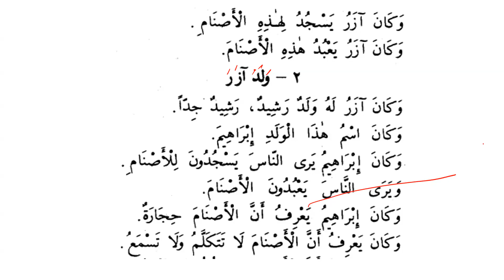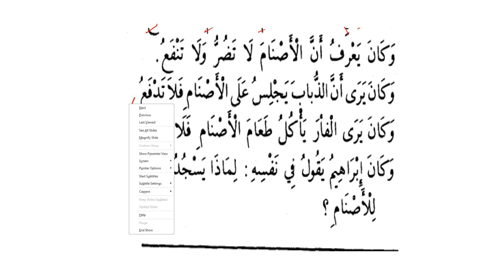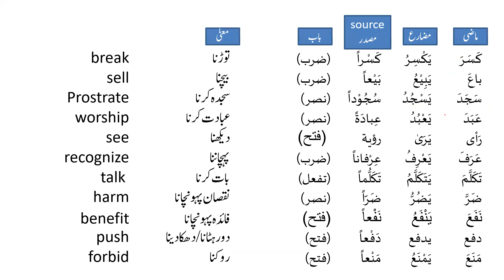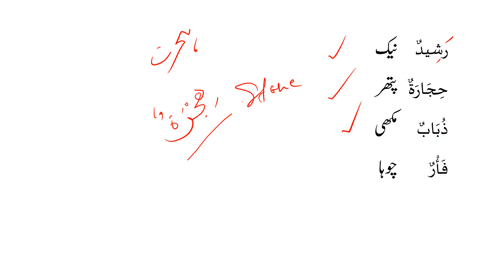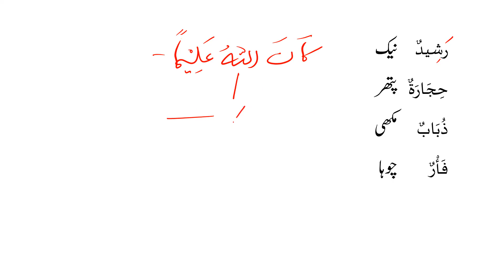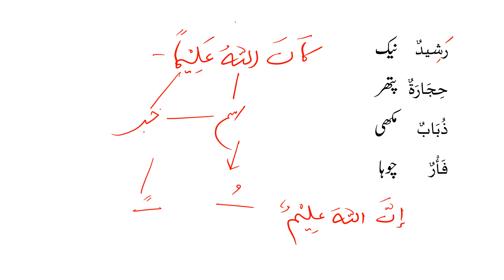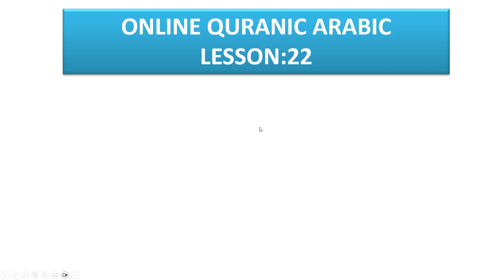Lecture-22 || Quranic Arabic Foundation Course